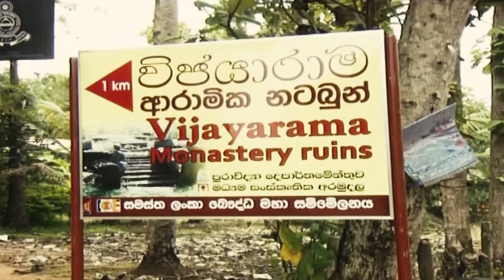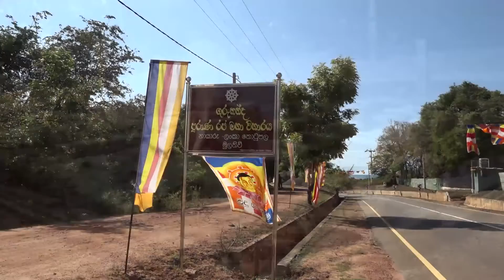What has done by All Ceylon Buddhist Congress on preserving the archeological heritage of Sri Lanka?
What are the programs carried out by the All Ceylon Buddhist Congress so far and in the future, in order to preserve the archeological heritage of Sri Lanka?

ශ්‍රී ලංකාව සතු පුරාවිද්‍යා උරුමයන් පණ සේම රැක ගැනීමේ යුතුකම හා වගකීම නිවැරදිව හඳුනාගනිමින් සමස්ත ලංකා බෞද්ධ මහා සම්මේලනය මෙතෙක් හා ඉදිරියේදි කරන ලද වැඩසටහන් කවරේද?